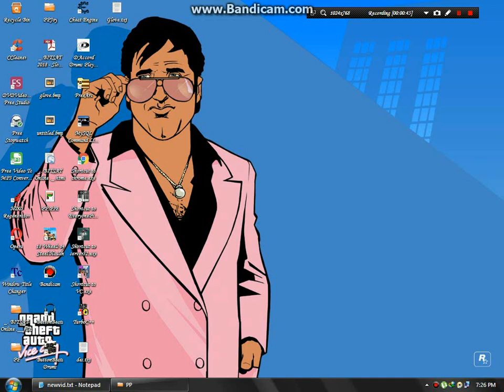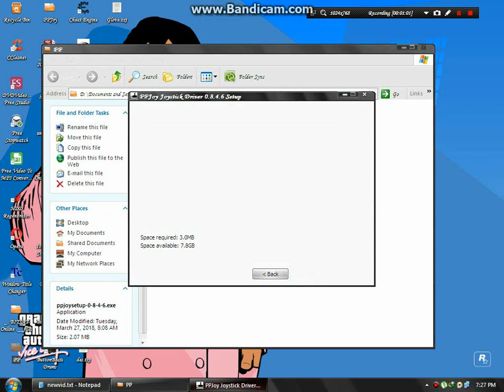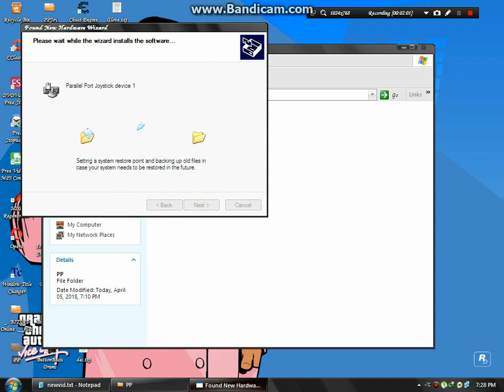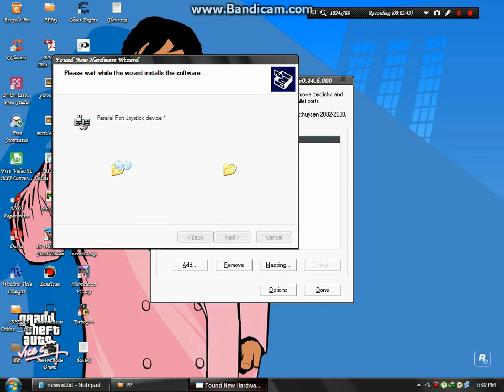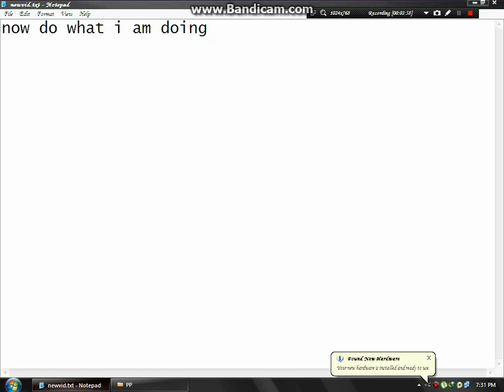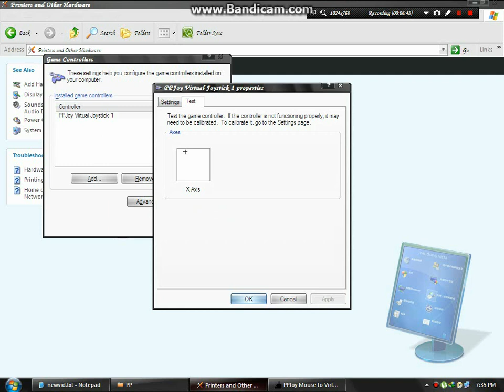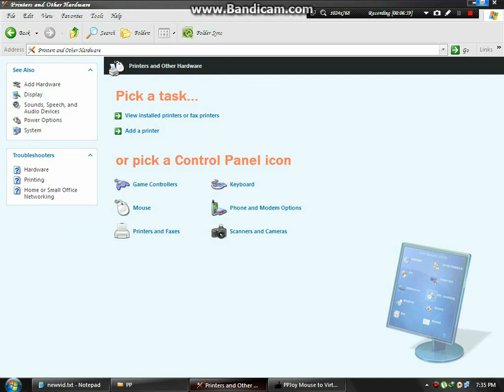how to make a mouse steering wheel work on all pc games 2020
hello guys

today i am going to show a method of setting your
own made steering wheel for pc gaming.

you have seen alot methods of making a steering wheel
with mouse, but that steering wheel support only
those games which have mouse steering feature
like "EURO TRUCK SIMULATOR"

But what about those who does not support mouse
steering like "NFS MOSTWANTED".

So lets get to the topic

1.Download the software from the link i
  have provided

2.Then see what i am doing and configure the
software properly